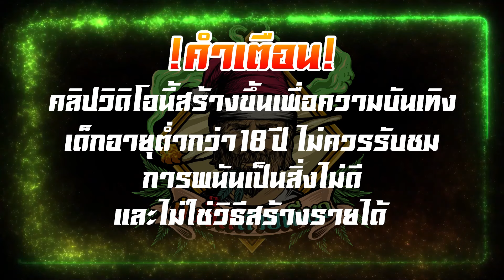Pragmatic Play │ Zeus vs Hades - คูณ50 เบท30ตังค์